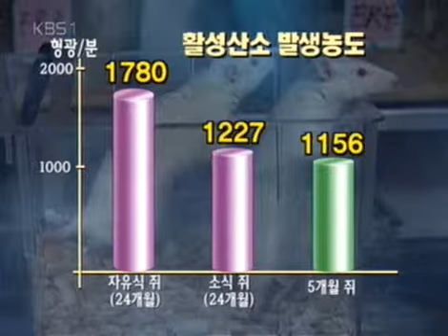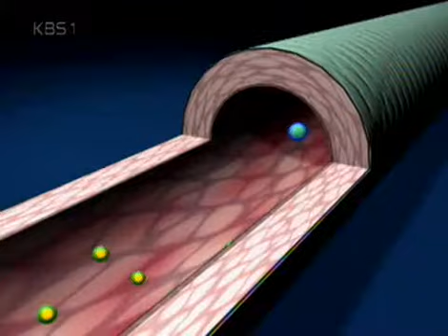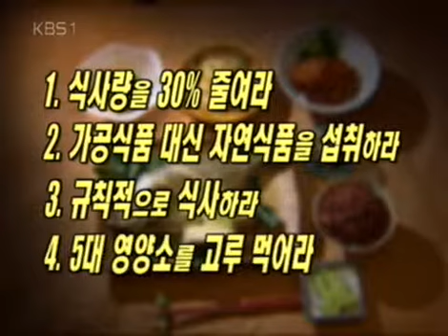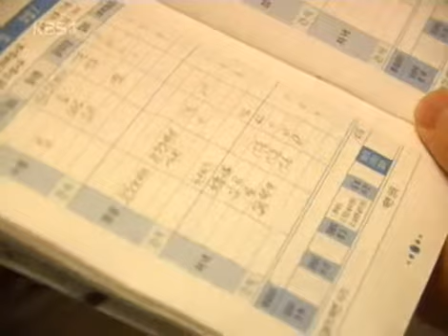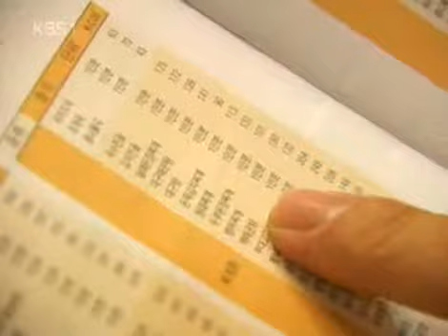생로병사의 비밀 - Mysteries of the Human Body 20050726 #004